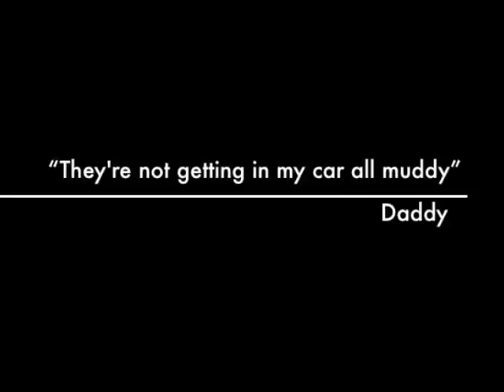If you go down to the woods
On Cannock Chase